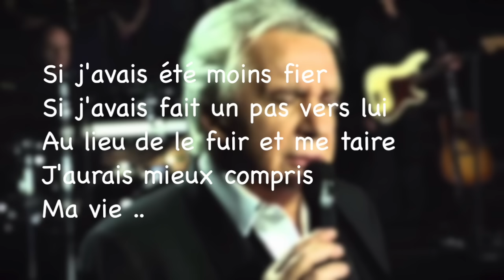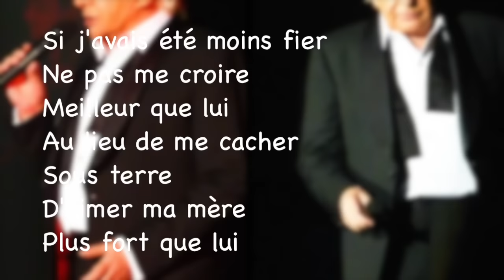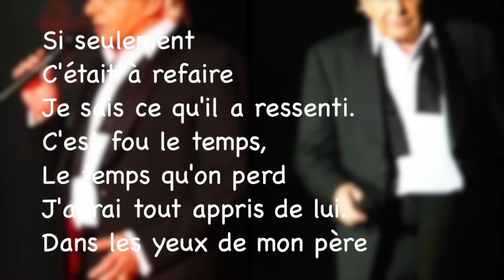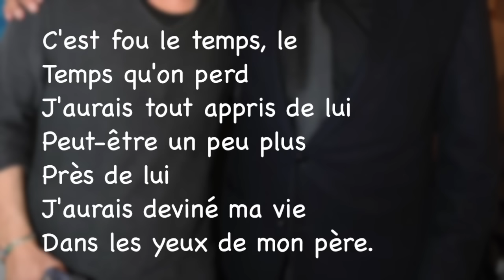Les yeux de mon père - Michel Sardou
Les yeux de mon père de Michel Sardou avec Lyrics